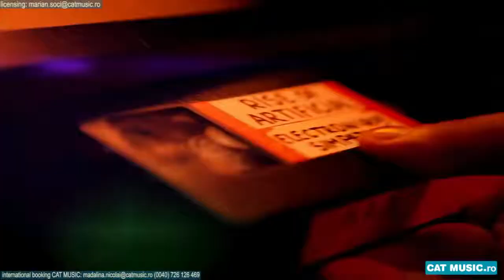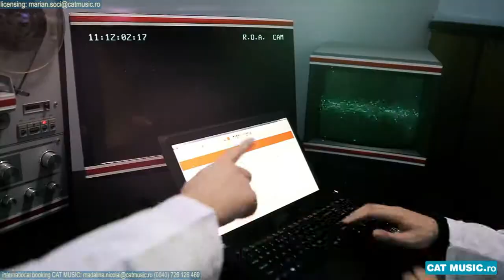ROA (RISE OF ARTIFICIAL) - ELECTRONIQUE SIMPATIQUE (OFFICIAL VIDEO)